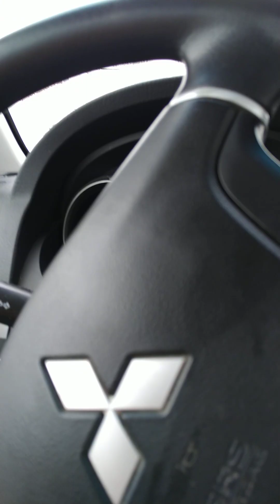Dirty Old Town Places i have lived Sweden Värmland Grums